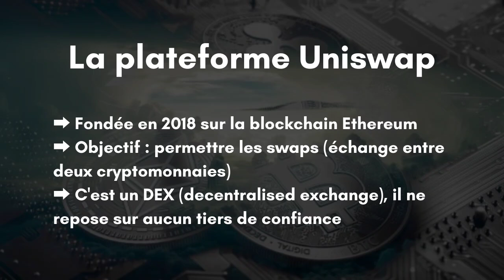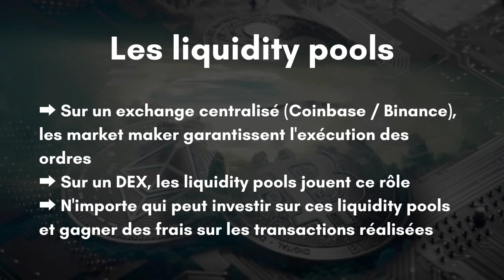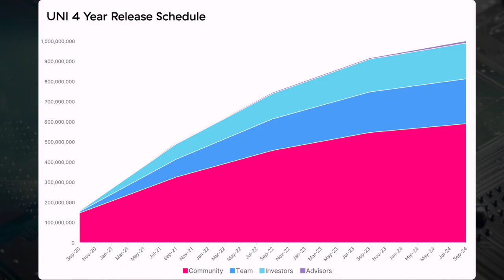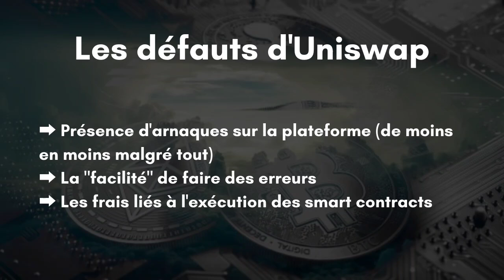Uniswap UNI - Où en est le leader de la DeFi - Présentation & Analyse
Dans cette vidéo, je fais une analyse fondamentale du projet Uniswap (et son token UNI), de la situation actuelle et de l'émergence de nouveaux concurrents comme Sushiswap ou Pancakeswap.